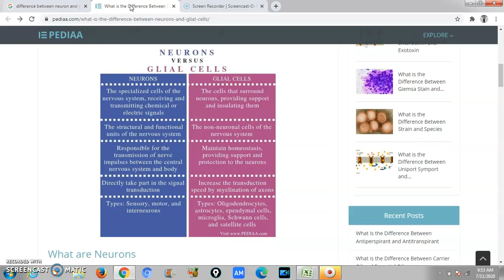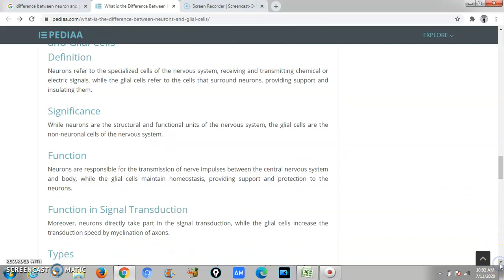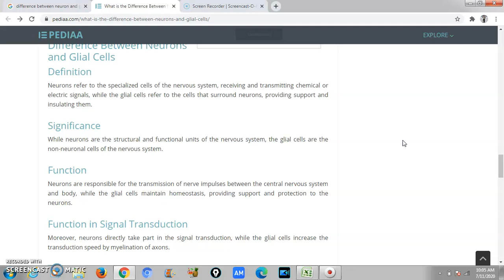What is the difference between Neuron and Glial Cells in Urdu and Hindi By Tariq Mahmood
Neurons are the structural and functional unit of the Nervous system, while glial cells have also their importance in CNS and PNS as well.